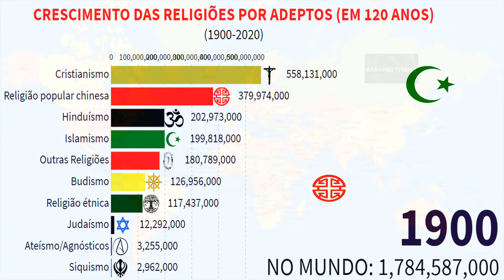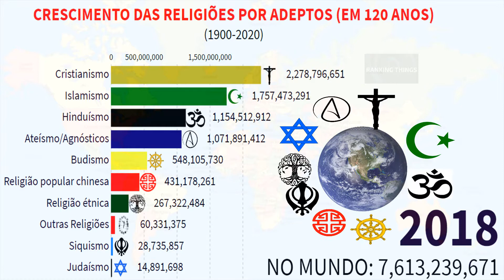Maiores RELIGIÕES do mundo(1900-2020)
A maioria absoluta do nosso planeta professa a crença numa entidade superior seja um deus ou vários deuses, no qual e depositado sua fé, com uma religião seja ela  cristã, islâmica, hindu, judaica  entre outras tantas que existe, mais nesse vídeo foi classificado apenas as mais populosas  é de mais destaque. A também os chamados ateus ou ateístas  que diz que não existe nada alem  daquilo que eu vejo, nada alem da matéria, que não exite um deus criador, somente a lei das ciência. A também os agnósticos que não afirmam que deus existe e também não afirmam que deus não existe, que não existe provas cabíveis de tal coisa.
  É a fé que torna a vida dessas pessoas significativas  tornando  momentos difíceis em momentos superáveis. Ai  vem a pergunta
Qual a religião que mais cresce pelo mundo?

Quais as religiões que existem no Brasil?
Global Religion
1900–2050.
diferença entre ateu e agnósticos
Quantos judeus existem no Mundo 2019?
Status of Global Christianity
in the Context of 1900–2050
Classificação das Religiões mundiais - Crescimento populacional por religião (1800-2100)
World Religions Ranking - Population Growth by Religion
The Future of World Religions: Population Growth Projections
As 5 Maiores Religiões no Brasil: quais são
Principais grupos religiosos
As Grandes Religiões
Top 10 maiores religiões do mundo
Principais  religiões do mundo